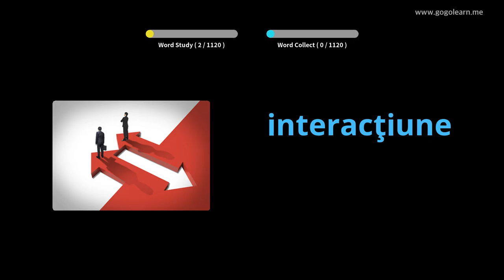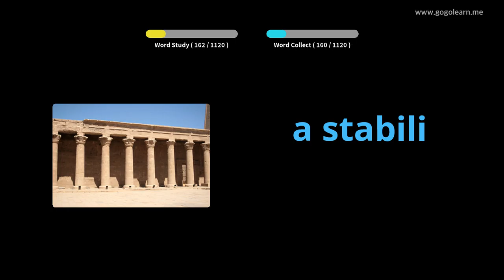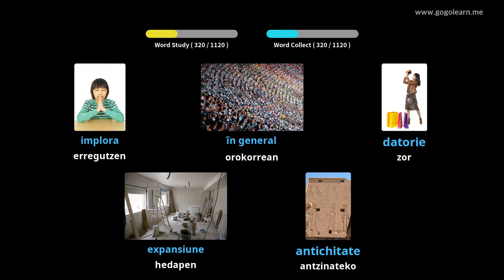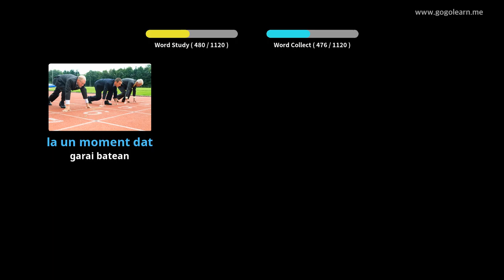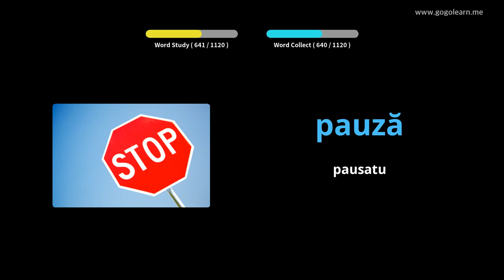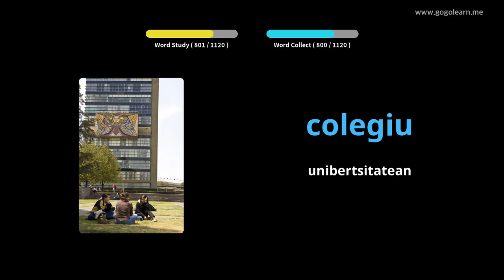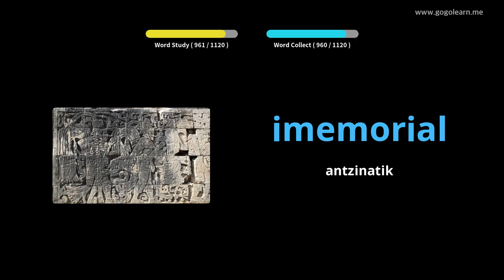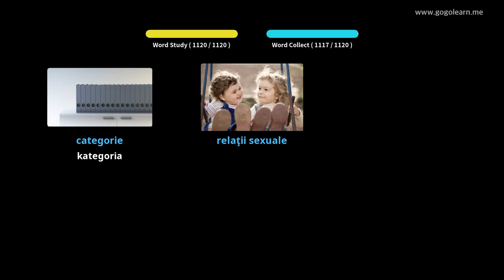Errumaniar Hiztegia Ikaslea | Golearn